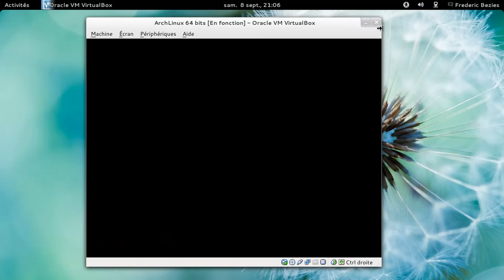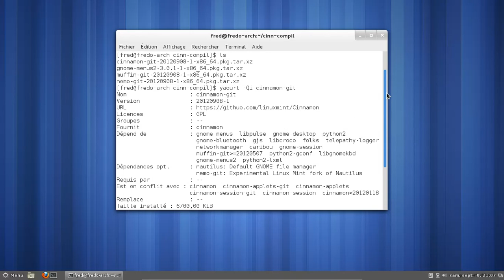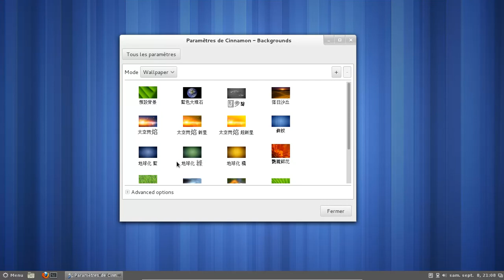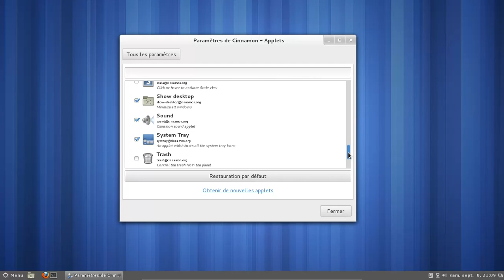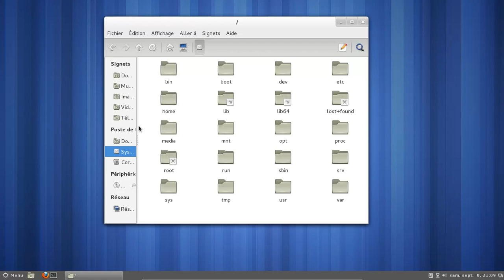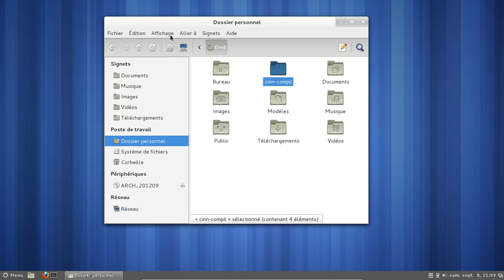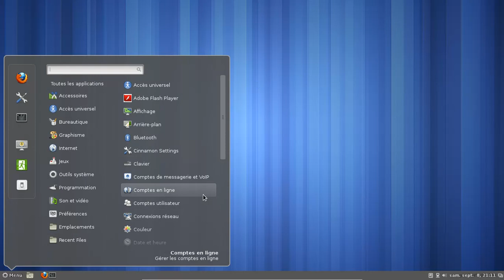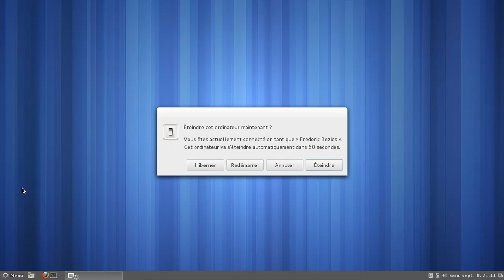Cinnamon 1.5.7 - archlinux - VirtualBox